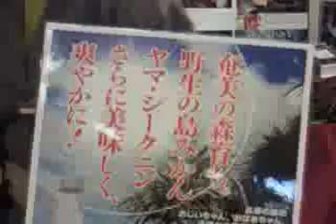ﾔﾏｼ−ｸﾆﾝを宣伝する。 島のお嬢さん